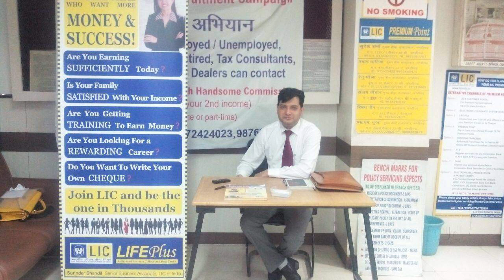Life Insurance Agent kaise, kaha bane || Kitna Milega Kamishan || Insurance in Hindi || Safe Insured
Go to this link to buy and see information about this product.

Vision x Eye Protection Blue Cut Computer Glasses Blue Light Blocking Glasses for Men Women with Anti Glare and Blue Ray Filter Eyeglasses Laptop & Digital screen blue cut lenses (zero power)(square, Unisex, Medium,Set-1)

Maono AU-100 Condenser Clip On Lavalier Microphone with 6 Meters Audio Cable
Hi Friends Namskar.

     Mai Yogendra Yogi aaj ke is video me bilkul hi saral bhasha me samjhane ka pryash kiya hu ki Life Insurance Agent kaise bane, kaha bane aur kitna commission milega.